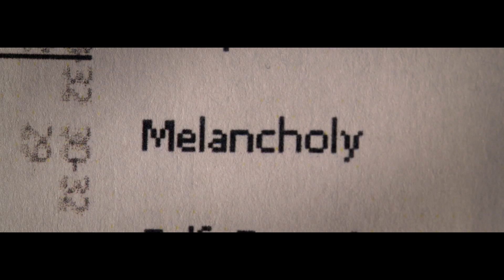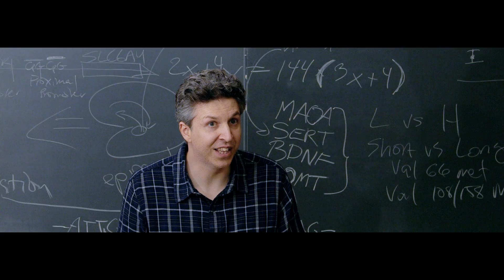GENETIC ME Trailer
Genetic Me is a humorous and very human gateway into the rising science of who we are. Using wit and authenticity, the film connects a deeply personal tale with frontier genetic research and provides new perspectives on the eternal question of: "How did I become me?"
This is the science you thought you would never understand finally made accessible and about to set you on a personal journey into the future.